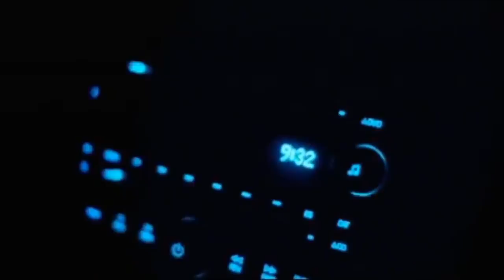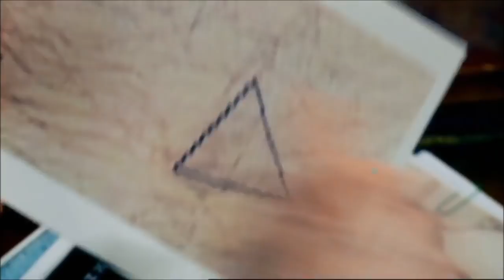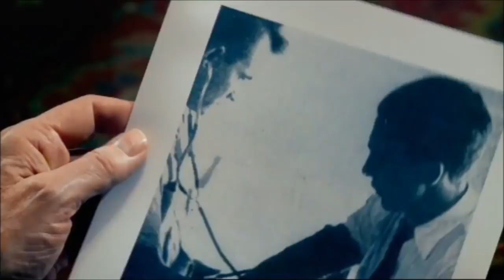The Mysterious UFO Encounter & Alien Abduction Incident by Matthew Reed in 2009 - FindingUFO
The Mysterious Extraterrestrial Abduction Incident by Matthew Reed in 2009.

On the night of March 30, while driving home to Brownsburg after seeing a movie in Avon, Matthew Reed reportedly saw an orange ball of light in the sky. Then, about an hour and a half later, he found himself outside of his vehicle, which was parked on the side of the road.

He later revealed that he had been taken aboard a spacecraft and examined by extraterrestrial creatures and that he and his brother were abducted on three separate occasions as little boys living in Massachusetts.

March 2009, Brownsburg, Indiana. An ordinary night turns terrifying when Matthew Reed follows a strange light while driving home from work. The last thing Reed remembers is his car stalling... he regains consciousness hours later, parked in a field miles away with blood on his face and his SUV seriously damaged.

Like previous family members before him, fears he was taken aboard an alien spacecraft. But was he? Experts launch an investigation with stunning results.

If you noticed a video that violates your COPYRIGHTS, then please inform us and we will DELETE it. Most of the videos we receive thru email from submitters, so it's not always easy to check on COPYRIGHTS or the RIGHT OWNER. Thanks for your understanding and cooperation.

ALL footage used is either done under the express permission of the original owner, or is public domain and falls under Fair Use for commentary/research/news reporting purposes under current copyright rules.